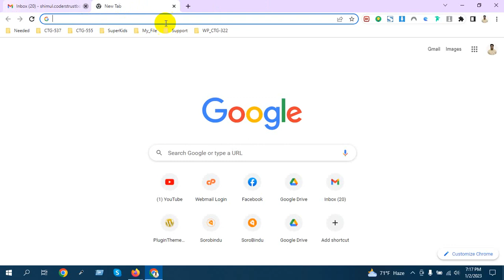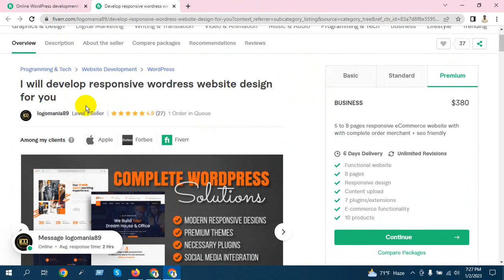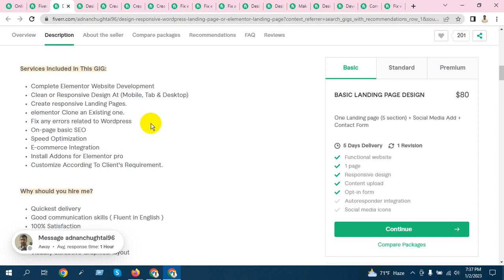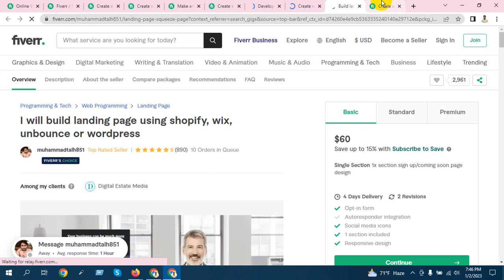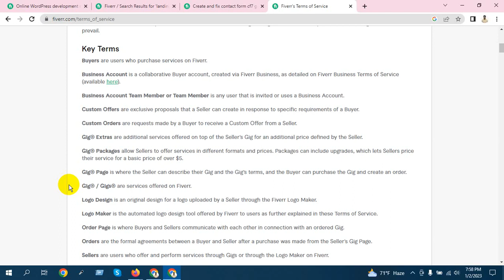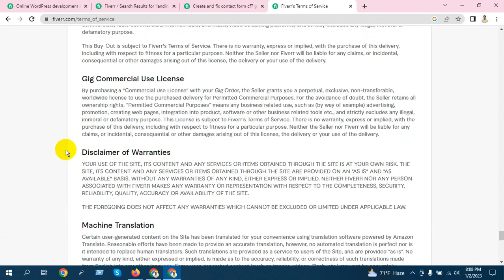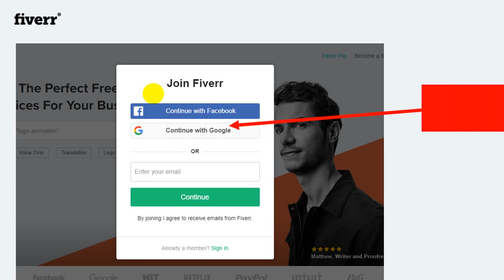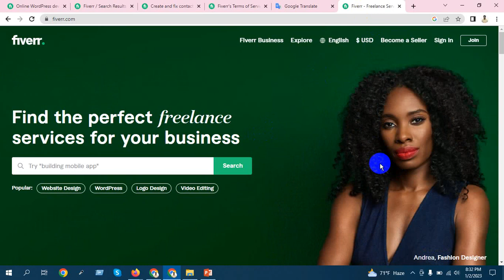WordPress video tutorial for beginners to advance 2023 | WordPress A to z with freelancing (Part 19)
This Video Topics:
Describe Fiverr Roles and regulation and how to create a account.